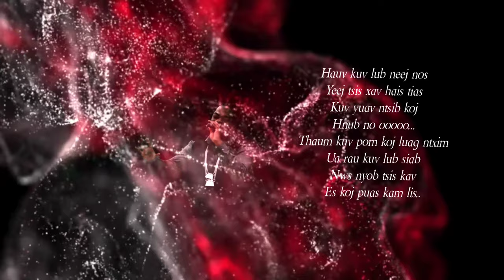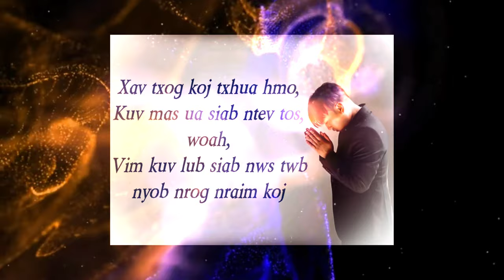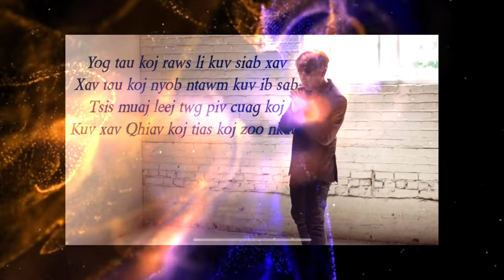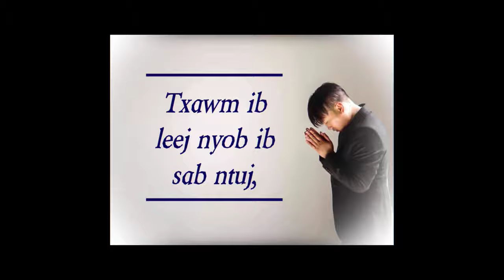Sai Cedric Vang ft. Keeneng Vang-Kuv Tos Koj [REMASTERED AUDIO]